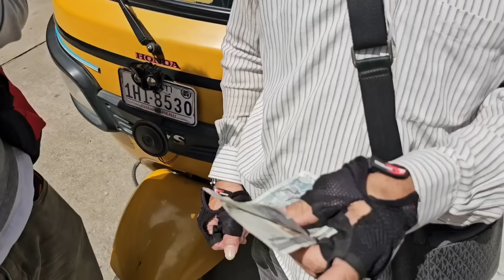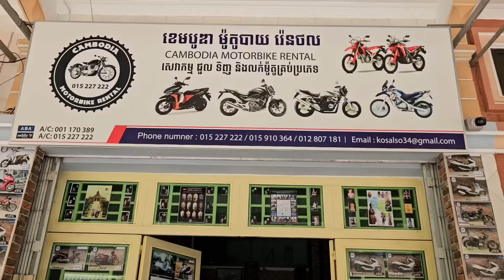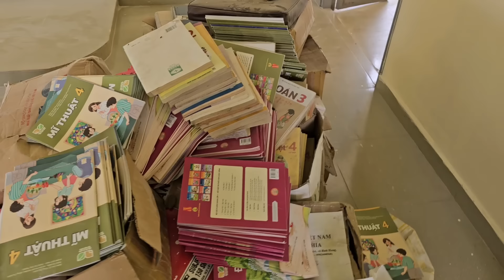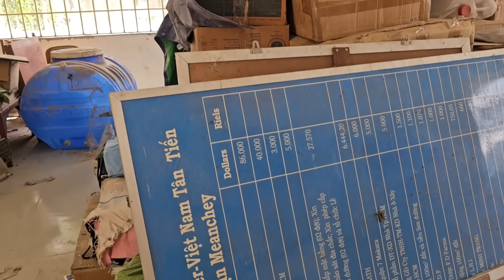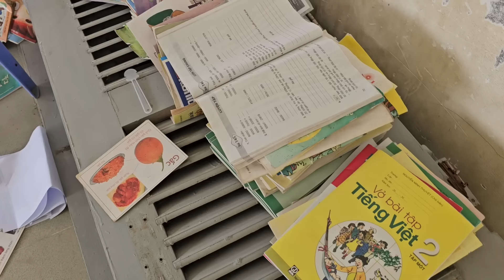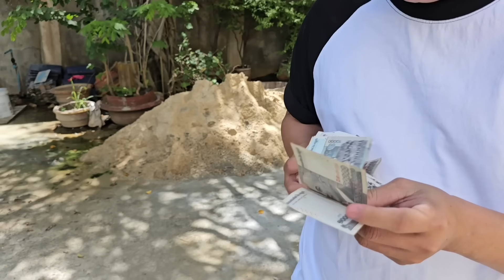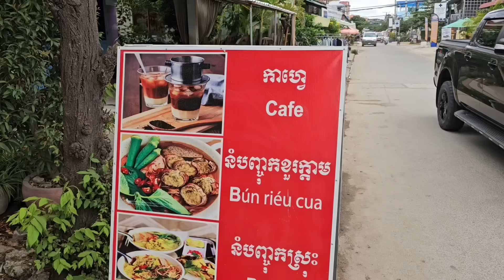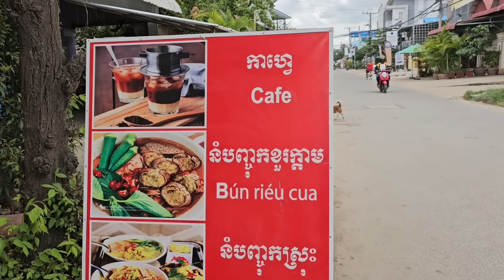Campuchia du ký: Xót xa phận nghèo trôi nổi của XÓM VE CHAI NGƯỜI VIỆT ở Phnom Penh, gần cầu Sài Gòn